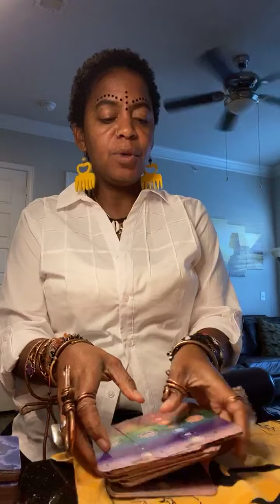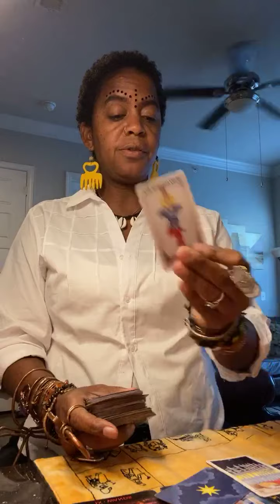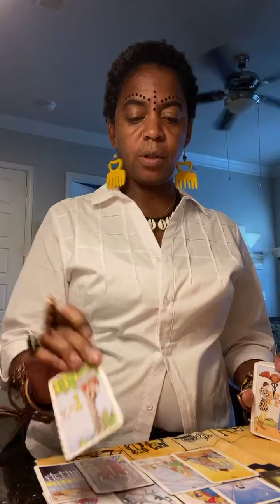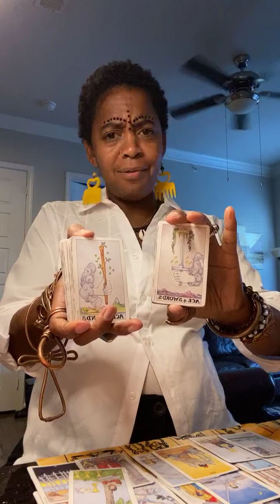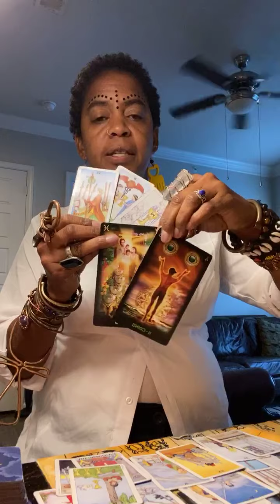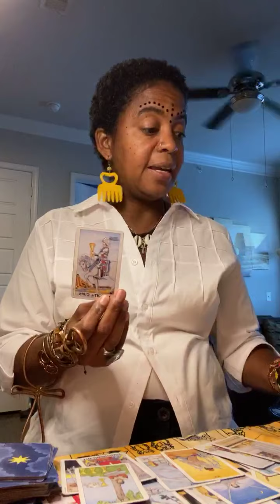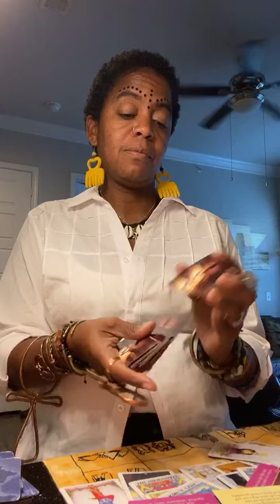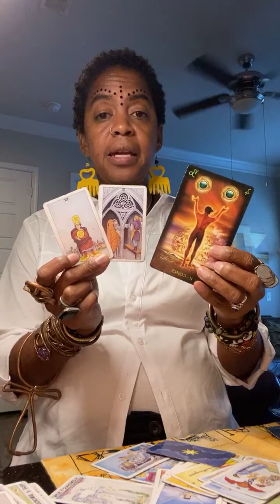LEO BONUS - WHAT YOUR FUTURE HOLDS 5 MONTHS FROM NOW?